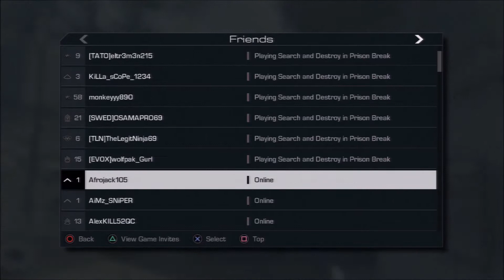Ghost's Micheal Myers!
This channel will be used from now on for me to upload GTA5 oline events, as well as Call of Duty online events I record in HD so you will always have to best quality and I do these events every Friday, Saturday, and Sunday on PSN.  Thanks and hope to see you all online in one of my events (IF YOU DARE)!!!